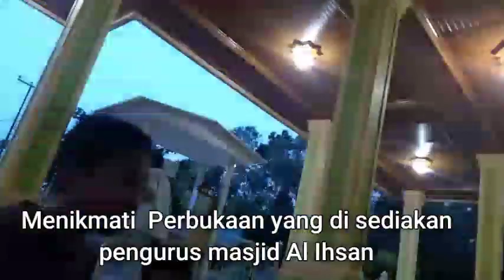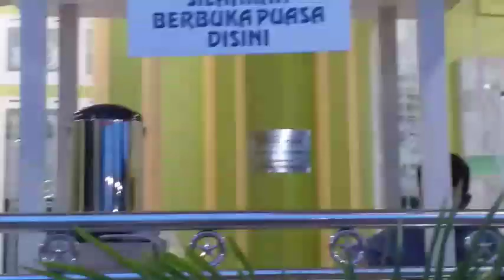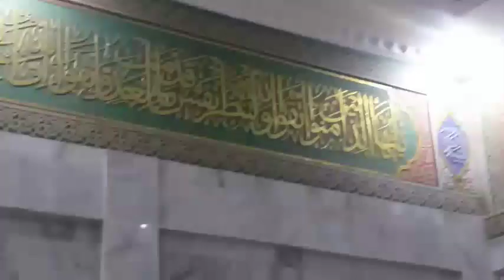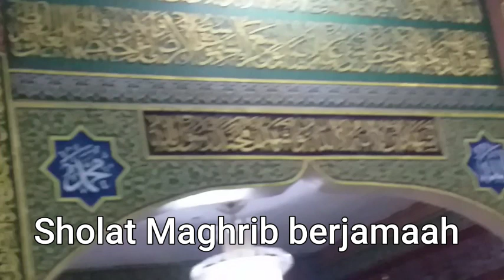Berbuka Puasa di Masjid Al Ihsan jl Dirgantara Pekanbaru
sambil melaksanakan tugas ceramah ramadhan di jl Arifin Ahmad , sekaligus ngabuburit san berbuka dalam perjalanan  kami memilih tempat du masjid Al Ihsan jl Dirgantara kota pekanbaru.
perbukaan di sediakan oleh pengurus bagi jamaah yang datang untuk berbuka di masjid tersebut.